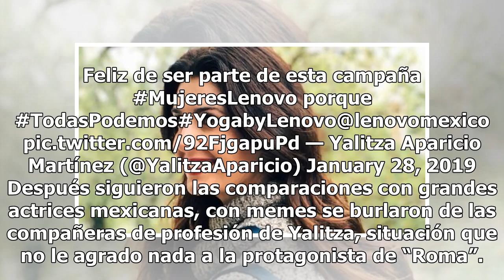Yalitza Aparicio ya vive lo difícil que es ser famosa - TVyNovelas México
La actriz mexicana ha sorprendido a muchos por su gran actuación en la película de Alfonso Cuarón, “Roma”, pues nadie se imaginaba el gran éxito que iba a tener y por tal motivo la fama que le resultaría. Pero ahora está sufriendo por tanta fama, pues los medios de comunicación se han mostrado basta...